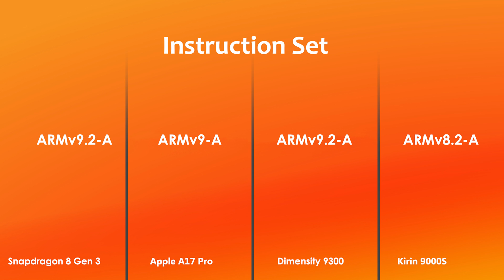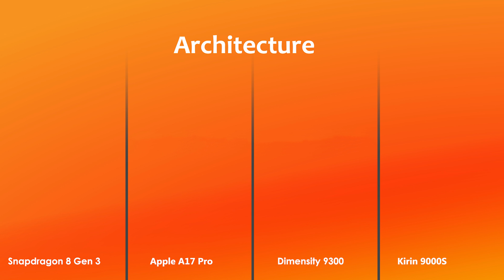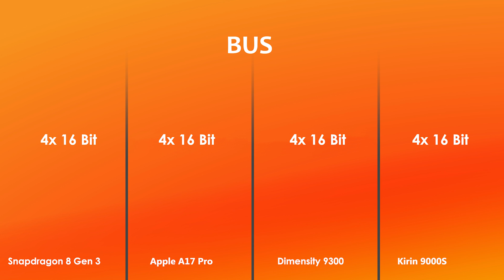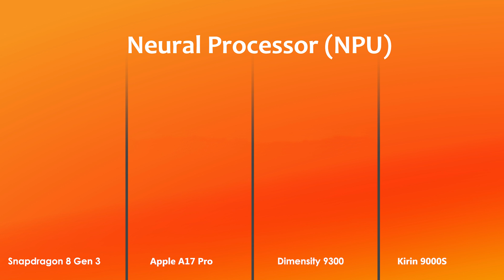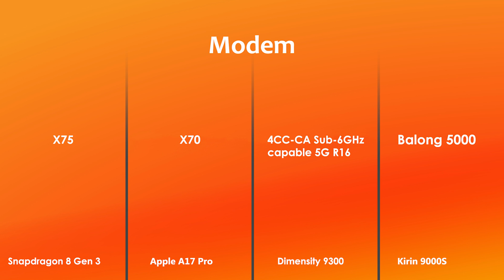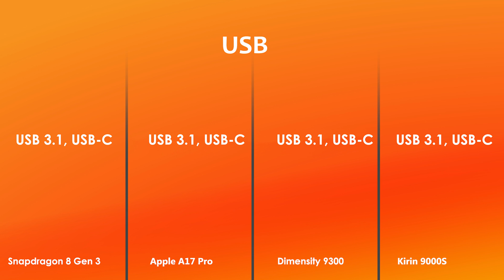Snapdragon 8 Gen 3 Vs Apple A17 Pro Vs Dimensity 9300 Vs Kirin 9000s | Antutu Score & Specification